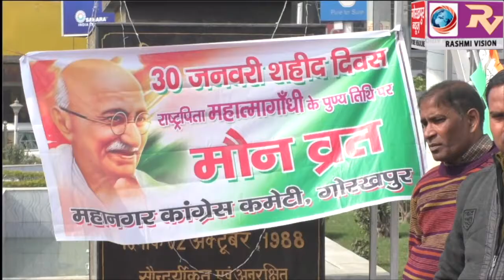शहीद दिवस के रूप में कांग्रेसियों ने मौन व्रत रखकर मनाई, राष्ट्रपिता महात्मा गांधी की 71वीं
शहीद दिवस के रूप में कांग्रेसियों ने मौन व्रत रखकर मनाई, राष्ट्रपिता महात्मा गांधी की 71वीं पुण्यतिथि, माल्यार्पण कर दी श्रद्धांजलि